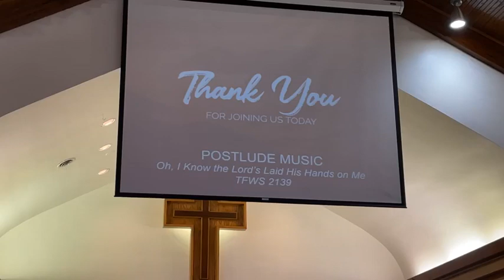In Person Worship March 26, 2023